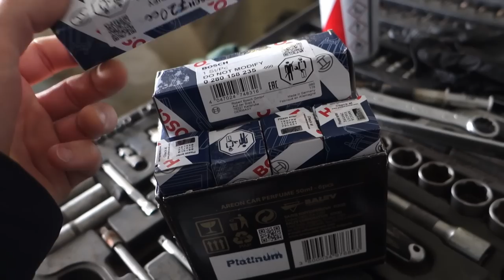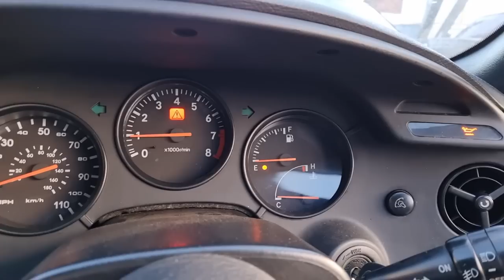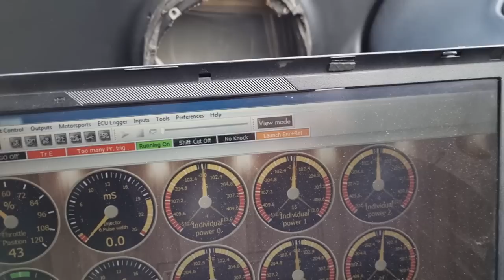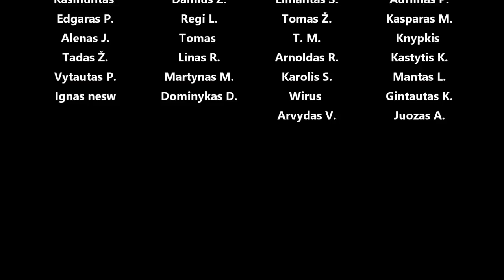Supros nuotykiai tesiasi - Keičiam, tvarkom, modinam generatorių, purkštukus, turbiną..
Panaudota muzika: Suntrip - Harvio